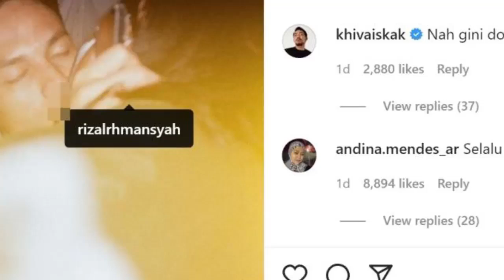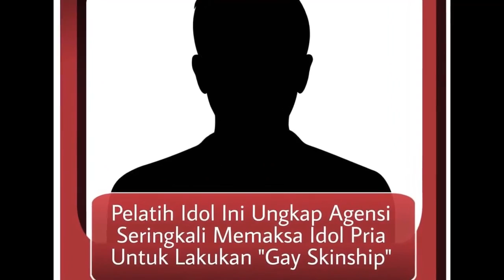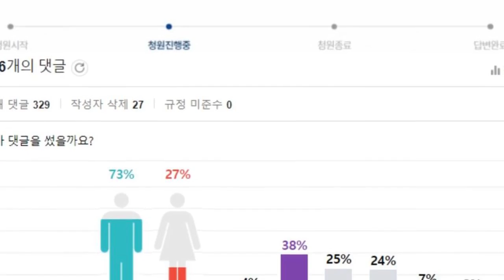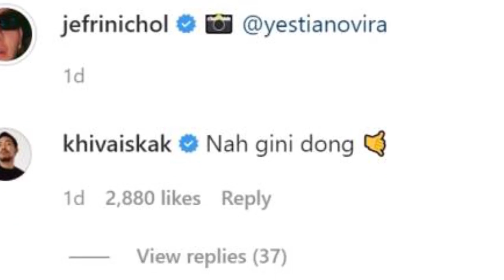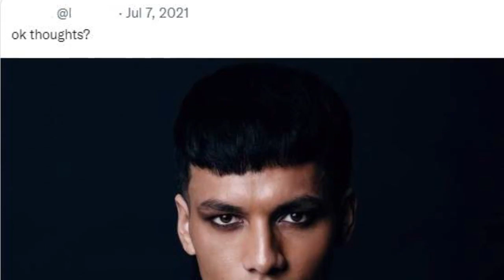Viden Dituduh Queerbaiting, Popo Nikah Sesama Jenis & Agensi Kpop Terang2 Lakukan Queerbaiting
For this time kita akan membahas fenomena queerbaiting yang marak dilakukan di industri hiburan. Terkhususnya adalah industri hiburan indonesia dan Korea Selatan,